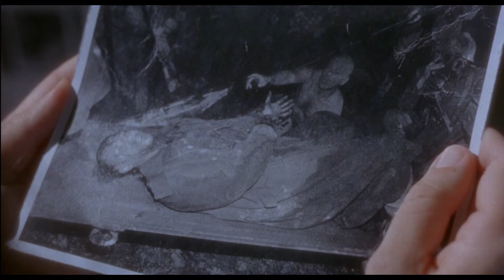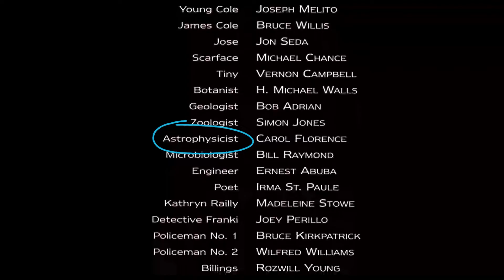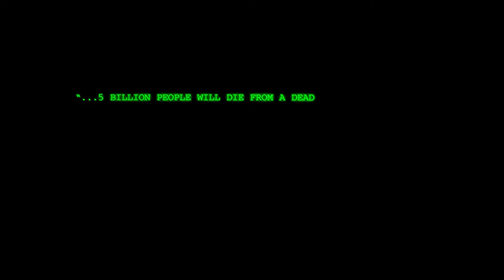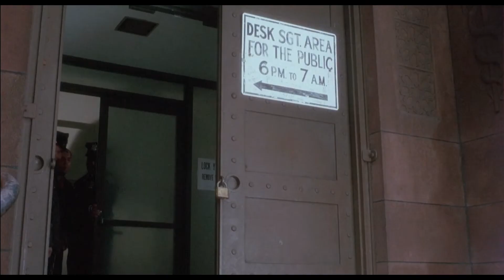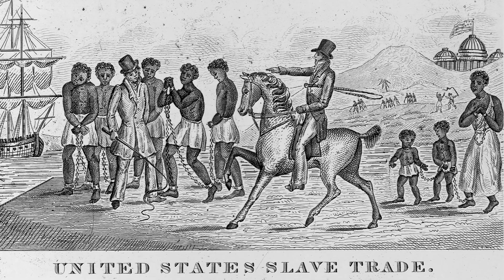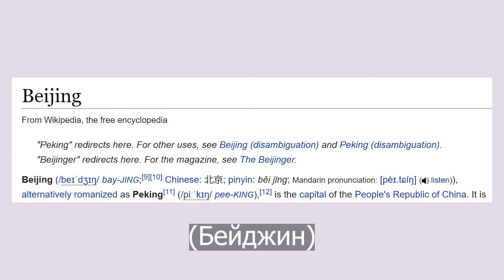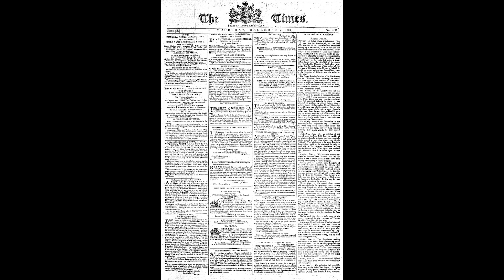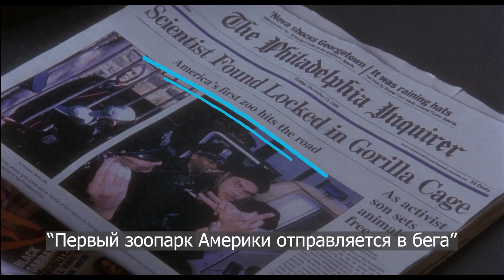Брюс Уиллис не спасёт, или разбор “12 обезьян” Терри Гиллиама. Часть третья.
Разбор самого актуального фильма современности. Часть третья.

(русскоязычных субтитров там, к сожалению, нет)

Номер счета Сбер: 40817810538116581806